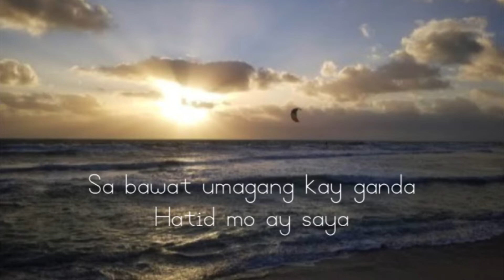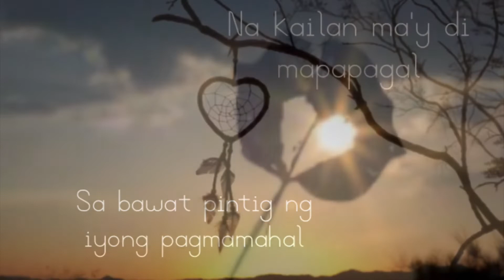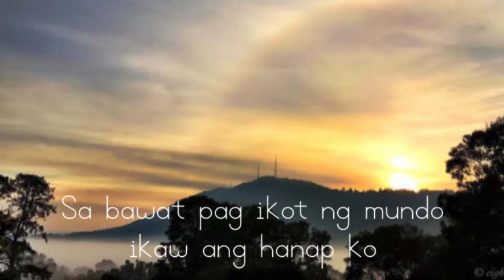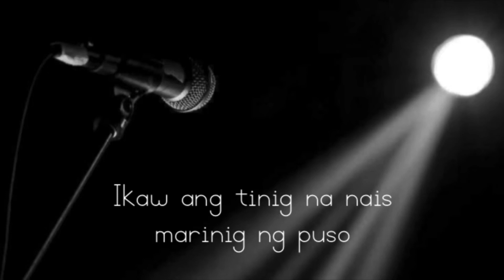Ikaw ang awit ko ( duet with Bernzkie Birdsong)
Original Composition song